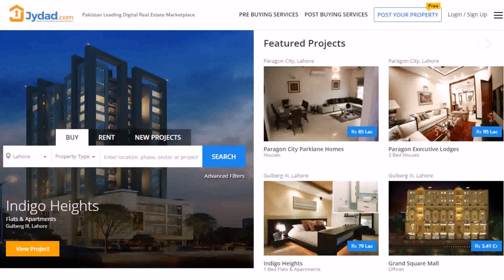Pakistani Architects Home Design